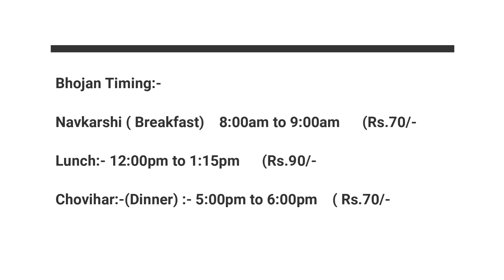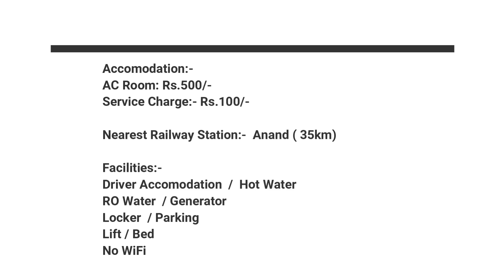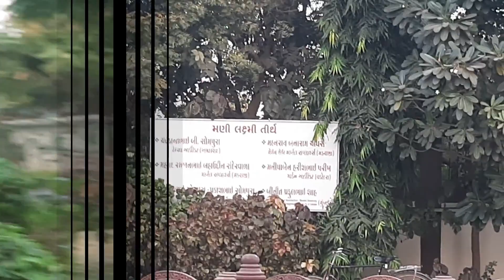મણીલક્ષ્મી તીર્થ Full Tour with Full Information |સ્થાપત્ય કળા નો ઉત્તમ નમૂનો| Explore New Things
Hii, we are working like team, I  am  Megha, Meet my Husband-Dushyant, and My Son-Adit. He Living in Canada,so Sometimes he also  explore new places from  Canada.

Mani Lakshmi Tirth

રાજકોટ પાસે ના કુવાડવા ના famous પેંડા ની visit કરો | અમારી સાથે |Get Set Go Explore New Things |

શ્રમ મંદિર સિંધરોટ વિશે આપ જાણો છો | Let us be part of  their journey of tremendous work |તાણા-વાણા

વસંત નો વૈભવ માણવા ચાલો કમાટી બાગ | kamati garden Vadodara | bigest garden in western India by area